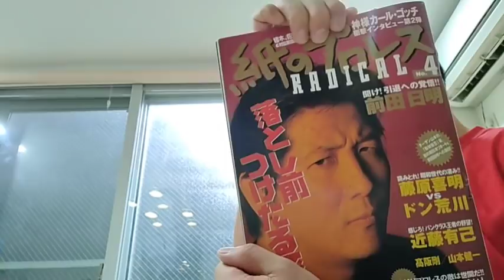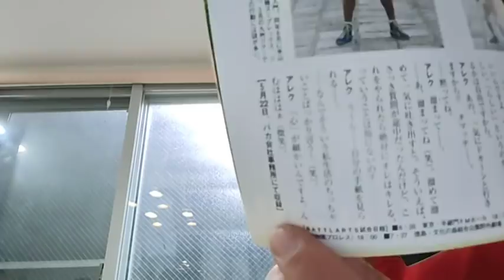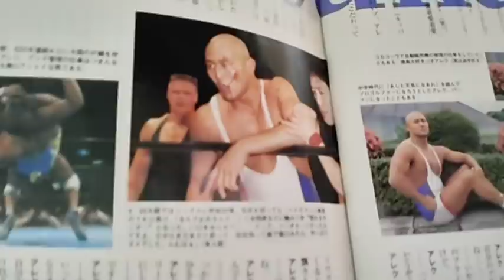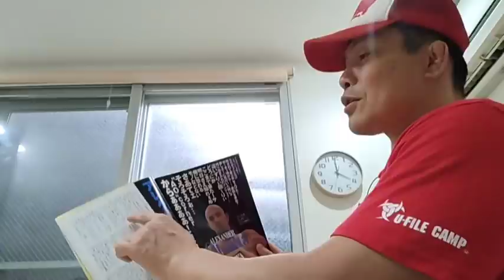【孤高の雑誌4】①アレクサンダー大塚選手「荒れるサンダー大塚」【紙のプロレス1997】2021/6/27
②アレクサンダー大塚「バーリトゥードからみちのくプロレス」2021/6/27
【本日のワード】
・格闘探偵団バトラーツ
　リストラ？
・石川雄規　島田裕二　田中稔　臼田選手　池田選手　日高選手　船木選手
・所属選手がリング設営
・リング屋さん
・バトラーツ異色な団体
・道場を一般ジムに開放
・リングス「リングス設営」
・リングスとバトラーツ関係
・頭角を現す「アレクサンダー大塚」選手
・ヘイズマン戦「アレク荒れる」
　プロ根性
・ロックは聞かない
・のものも？
・複数で食事に行ってる